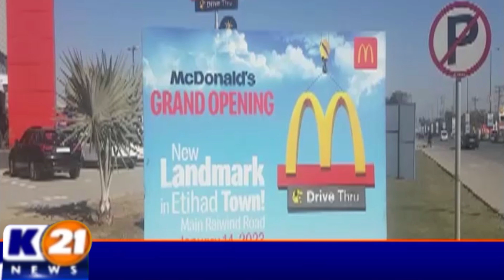Union Developers | Mc Donald's Opening | K21 News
Have a look at the media coverage by K21 News, of exquisite launch of McDonald's in Etihad Town Phase-1.